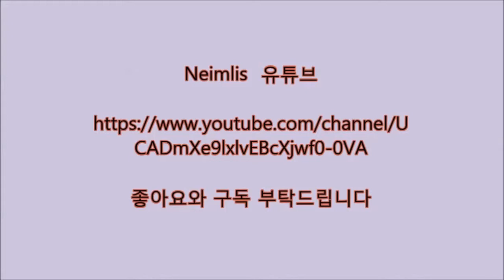[슈퍼 마리오 브라더스 3]월드 8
슈퍼 마리오 브라더스 3의 마지막 월드 8 영상입니다.

너무 많이 죽었네요 ㅠㅠ